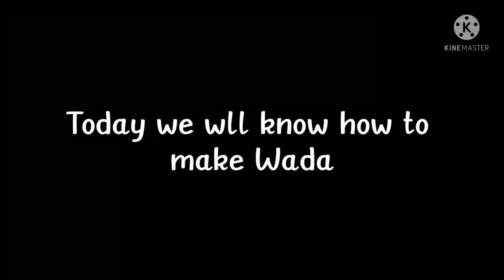Easy and tasty recipe of wada 🤤🤤😋😋